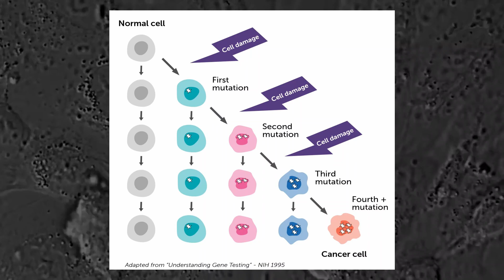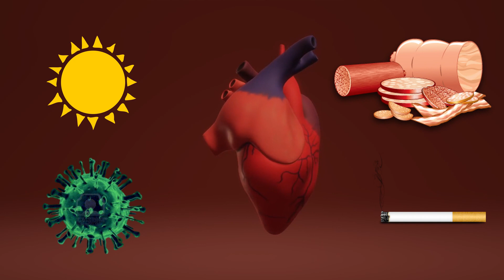Why You Never Hear About Heart Cancer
Cancer is everywhere. You probably know someone who has been affected by it. Cancer claims the lives of one in every three people in the United States. One thing you don't hear about, however, is.. Heart Cancer. So why's that?

Well, not all cells are created equal and some cells are more susceptible to cancer than other cells.